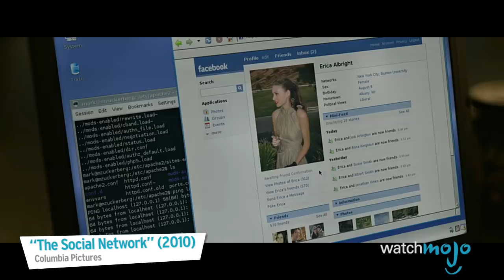Top 10 Things We All Do But Won’t Admit To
None of us are innocent when it comes to the following, so why even try to deny it? From drinking milk straight from the carton, to talking behind people’s backs, to not washing our hands after using the washroom, lets all just admit that we do these things! WatchMojo counts down ten things we all do but won’t admit to.

#10. Drinking from the Milk Carton
#9. Talking Behind Someone’s Back
#8. Not Washing Our Hands After Going to the Bathroom
#7. Pretending We’re Texting
#6. Farting
#5. Stalking Someone’s Social Media Profile
#4. Saying You Have Plans When You Don’t

Special thanks to our user MikeyP for suggesting this idea!